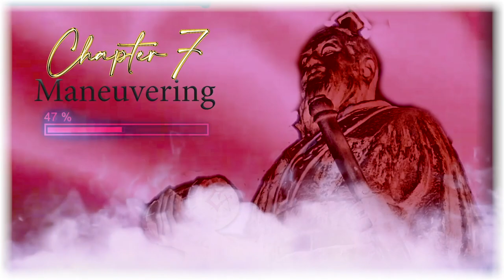🔖 CHAPTER 7/13 - Maneuvering (📓 Sun Tzu - The Art of War) 🇬🇧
📓 Sun Tzu - The Art of War:
Explains the dangers of direct conflict and how to win those confrontations when they are forced upon the commander.

📝 Type: eDucational book
🎨 Style: Military Art
🗣️ Read by Moira Fogarty
㊗️ Translator by Giles, Lionel

👩‍🏫 The Art of War (孫子兵法) is an ancient Chinese military treatise dating from the Late Spring and Autumn Period (roughly 5th century BC). The work, which is attributed to the ancient Chinese military strategist Sun Tzu ("Master Sun"), is composed of 13 chapters. Each one is devoted to a different set of skills or art related to warfare and how it applies to military strategy and tactics. For almost 1,500 years it was the lead text in an anthology that was formalized as the Seven Military Classics by Emperor Shenzong of Song in 1080. The Art of War remains the most influential strategy text in East Asian warfare and has influenced both Far Eastern and Western military thinking, business tactics, legal strategy, politics, sports, lifestyles and beyond.

The book contains a detailed explanation and analysis of the 5th-century BC Chinese military, from weapons, environmental conditions, and strategy to rank and discipline. Sun also stressed the importance of intelligence operatives and espionage to the war effort. Considered one of history's finest military tacticians and analysts, his teachings and strategies formed the basis of advanced military training for millennia to come.

The book was translated into French and published in 1772 (re-published in 1782) by the French Jesuit Jean Joseph Marie Amiot. A partial translation into English was attempted by British officer Everard Ferguson Calthrop in 1905 under the title The Book of War. The first annotated English translation was completed and published by Lionel Giles in 1910. Military and political leaders such as the Chinese communist revolutionary Mao Zedong, Japanese daimyō Takeda Shingen, Vietnamese general Võ Nguyên Giáp, and American military generals Douglas MacArthur and Norman Schwarzkopf Jr. are all cited as having drawn inspiration from the book.

💡HOW ? 🔽
You don't have to share this link, because the whole (video, book, and audiobook) belongs to the public domain.
- Book (📓) = COPY & PASTE [▭▭▭]
- Audio Book (📖) = COPY & PASTE [---]
- Video (🎥) = COPY & PASTE [~~~]

📋 WHAT ?
🌟 Sun Tzu - The Art of War (CHAPTER 7)
💫 Audiobook & Literature & eDition & Book World
🌌 Public Domain Audiobook Galaxy
✨ Audiobook (📖)
📝 Type: Audio dictation
🎨 Style: Military
🔊 Language: 🇬🇧 English (🇨🇳 Original in Old Chinese)

🕵 WHO ?
📡 Posted by Laurent Guidali
📼 Video by Laurent Guidali
🌅 Thumbnail by Laurent Guidali
📓Book by Sun Tzu

--- 📖 AUDIOBOOK
👸 Moira Fogarty

▭▭▭ 📓 BOOK
🤴Sun Tzu

📍 WHERE ?
🇫🇷 France [Video]
🇨🇳 China [Book]
🇺🇸 United States of America [Audiobook]

🕓 WHEN ?
🎆 2023 (🎥 Video)
🎆 20 january 2007 (📖 Audiobook)
🎆 Dating from the Late Spring and Autumn Period (roughly 5th century BC) (📓 Book)